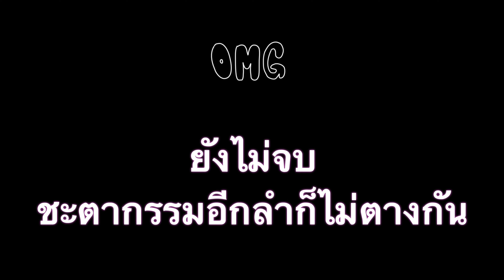น่าน | ล่องแก่งน้ำว้าตอนกลาง 80 กม. วันที่สองของการล่องแกงที่โหดที่สุดในไทย อย่างมันส์ | EP. 2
แก่งน้ำว้าแก่งที่โหดที่สุดในประเทศไทย ทริปนี้นะคับเราจะไปล่องแก่งน้ำว้า แก่งที่โหดที่สุดในประเทศไทย เป็รระยะเวลา 2 วัน 1 คืน 120 km วันแรก 40 กิโลเมตร วันที่สอง 80 กิโลเมตร โว้ ! ล่องอะไรนานขนาดนั้น แต่เอาจริงๆ แปปเดียวถึง แปปเดียวถึง. วันละ 5-6 ชม. สนุกมากจนลืมเวลาเลย. เอาดีๆ ในคลิป วันที่ 2 ผมว่ามันกว่านะ

เราไปกันช่วงเดือน กย. น้ำจะเยอะ แรง มัน สามารถล่องได้ตั้งแต่ตอนบน กลาง   เราใช้บริการล่องแก่งของ บ้านริมว้า ภูฟ้าทัวร์ (ติดต่อ 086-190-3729)

สุดท้าย ชอบไม่ชอบยังไง ขออภัยมา ณ ที่นี้ด้วยนะครับ แล้วจะปรับปรุงให้ดีขึ้น ฝากกดติดตามกันด้วยนะกั้บบ ^ ^ !!

ชีวิตคนเรามันสั้นทำชีวิตให้ มันม่วน แล้วพบกับรีวิวรีสอร์ตหรือสถานที่ท่องเที่ยวใกล้ชิดธรรมชาติได้ที่ Facebook page “มันม่วน” ถ้าชอบก็กด Like และ Share และคลิ๊ก See first เพื่อให้ทราบแหล่งที่พักใหม่ๆ จากเพจของเราได้อย่างทันท่วงที และแชร์ให้คนอื่นได้รับรู้ประสบการณ์ในการท่องเที่ยวดีๆ

ให้ด้วยนะจ๊ะ.